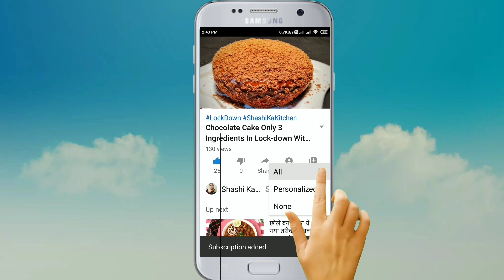बनाइये यह खट्टी मीठी आम की लौंजी(चटनी) इन गर्मियों में| katti meethi Aam ki Launji (chutney)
Todays Special: बनाइये यह खट्टी मीठी आम की लौंजी(चटनी) इन गर्मियों में| katti meethi Aam ki Launji (chutney)

Kitchen products I use

Measuring Cup & Spoon Set
Kitchen Weight Scale
Instant Yeast
Pizza Screen
Parchment Paper , it is reusable
NonStick Pan
Whipping Cream
Infrared Thermometer Gun
Cooking Thermometer
My Daily Use Knife